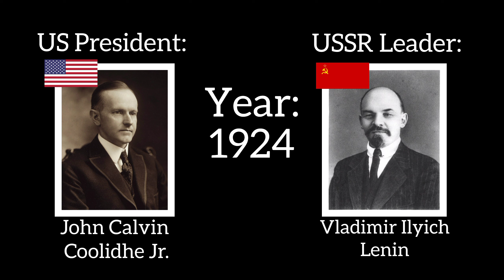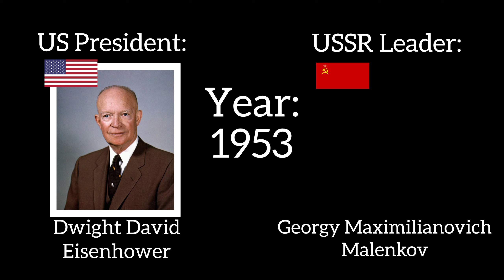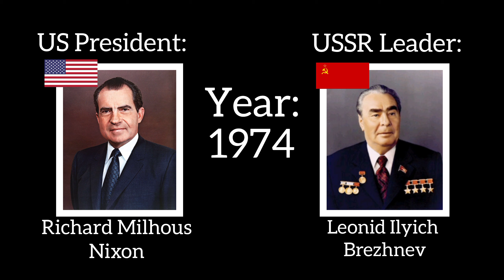American and Russian Leaders from 1917 to 2023